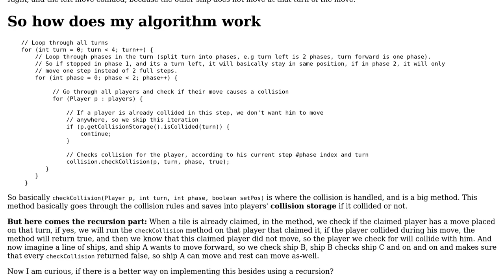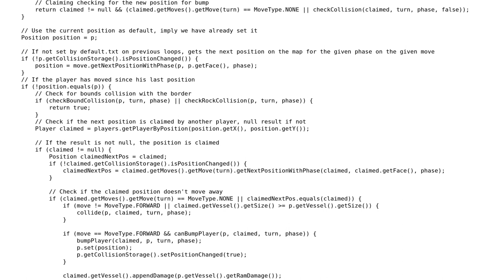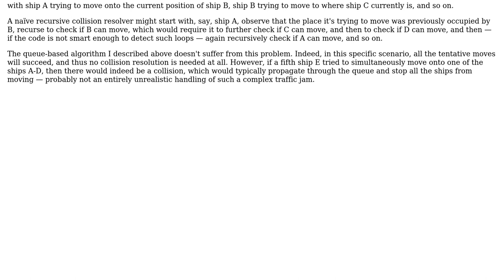Code Review: Handling collision on a turn-based 2D game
With thanks & praise to God, and with thanks to the many people who have made this project possible! | Content (except music & images) licensed under CC BY-SA | Music | Images & others | With thanks to user Ilmari Karonen user Ben Beri and the Stack Exchange Network Trademarks are property of their respective owners. You are responsible for your own actions.